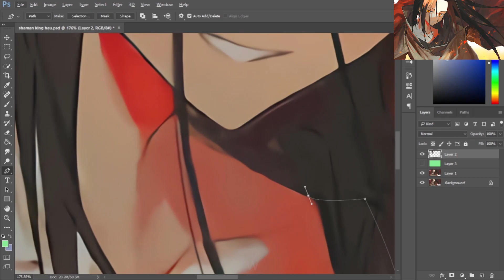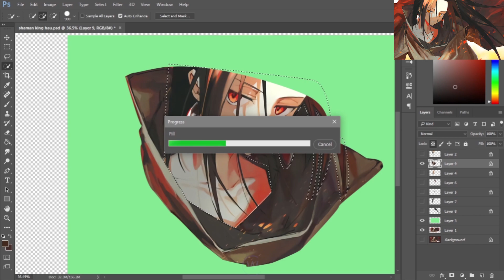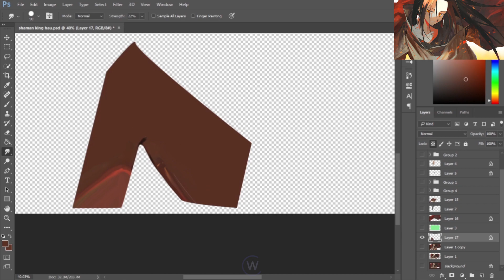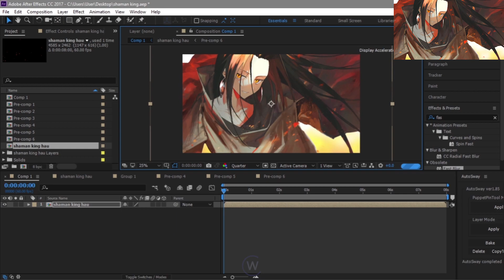Making Animation: Shaman King 2021 - Asakura Hao [ Live / Animated / Wallpaper Engine ] [PC+mobile]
You can make your request what wallpaper you want me to edit and send me your best wallpaper !

Welcome Guys!
Most of the wallpaper are perfect looped, 1080p and 60fps.